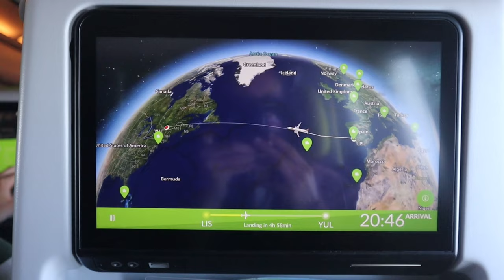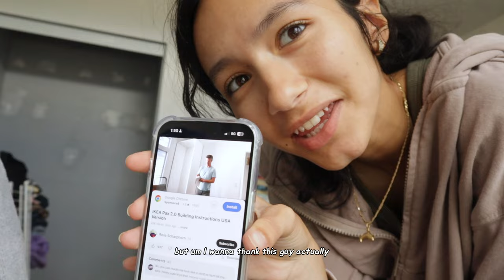PREPARING FOR BACK TO SCHOOL 📓 + first week of uni vlog + room makeover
Happy fall semester!
I hope everyone had a good and restful summer ❤️

Q & A

Age: 20
Camera: iPhone 15 & Canon eos m200
University: York University
What are you studying? Disaster and emergency management :)

1. Are you ready for back to school?
2. Would you like me to make a video about tips and tricks for a successful back-to-school?